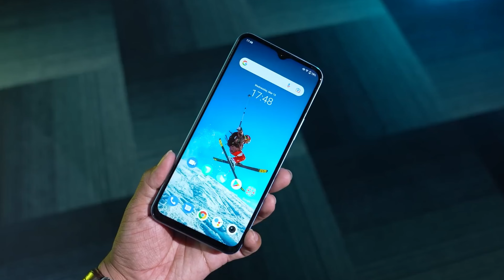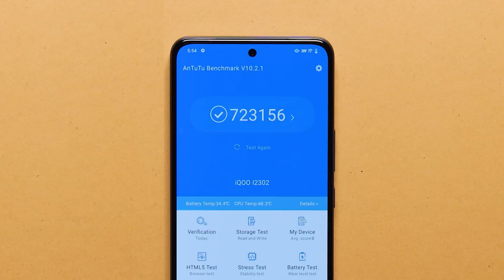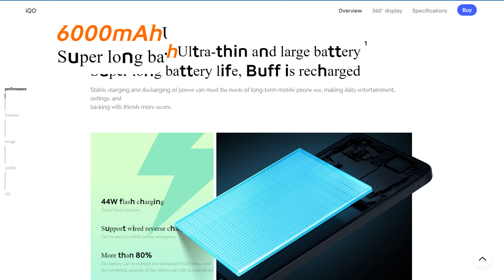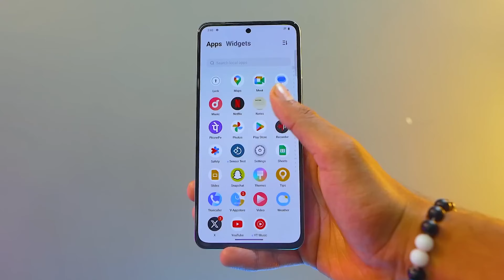iQOO Z9X VS iQOO Z9, Which 5G Phone is Best Under ₹20,000 | *SHOCKING *😱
iQOO Z9X VS iQOO Z9, Which 5G Phone is Best Under ₹20,000 | *SHOCKIG *😱

✅IQOO Z9

1.My DSLR Camera
2.Boya Mic
3.My Tripod
4.My 2ndTripod
5.Ring Light
6.Black Background

.[ Tòpìc Còvèr ].

iqoo z9x
iqoo z9
iqoo z9 turbo
iqoo z9 turbo unboxing

🌟Team Technical Selector 🌟

Content Head :- Vishwajeet Kumar
Script Writer :-  Hariom Pratap
Video Editor :- Nand Kishor
Thumbnail Maker :- Bharti Singh

Note:- Ye Video sirf Educational purposes ke liye hai to plz isase kisi bhi prakar ke galt use na kare